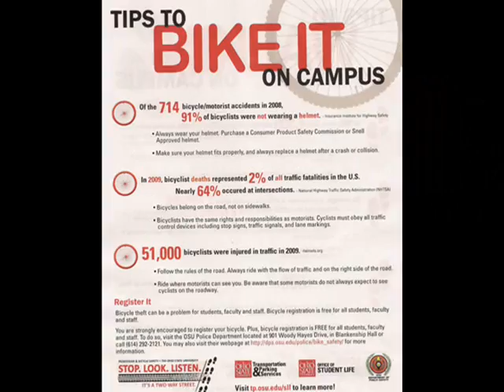Ohio State Bike Path final